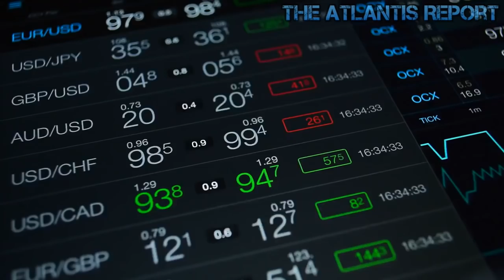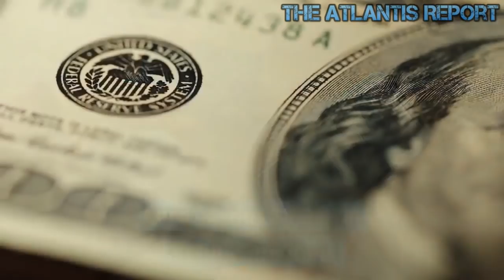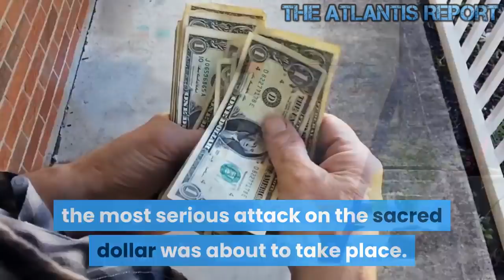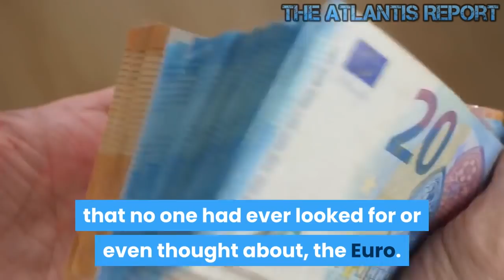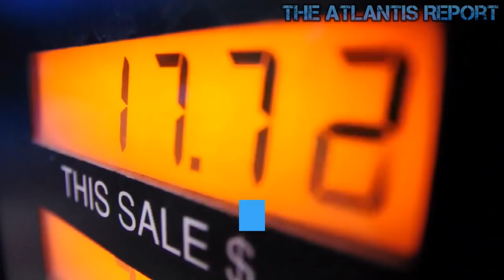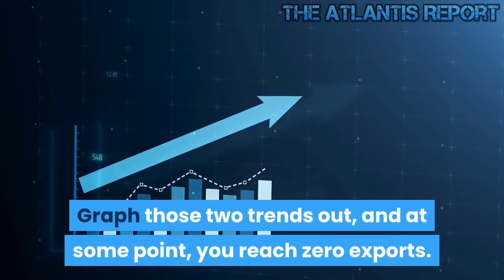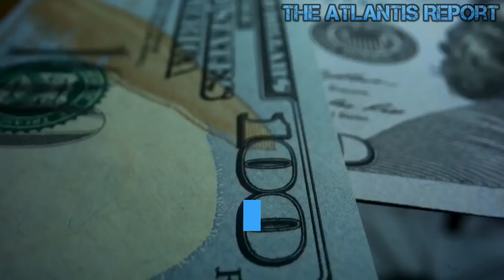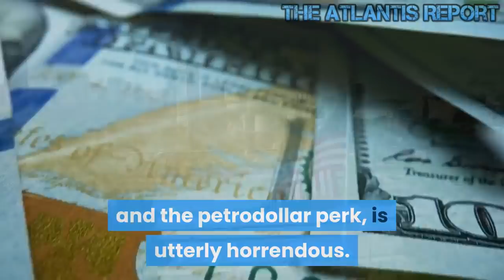What if the Petrodollar loses its status as World Reserve Currency ? --Economic Collapse Scenario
The US petrodollar reserve currency status has been a disaster for middle-class Americans much to their ignorance. It has allowed the financial-political cabal elite to enrich themselves at the expense of deficit and debt expansion while impoverishing the middle class and bringing in replacement labor serfs. Time to rip this band-aid off and the American middle class to reclaim their country, that will probably ultimately lead to revolution. We Americans have been printing paper and buying resources with it. Petrodollarism? Is that a thing? If not, it should be, and it could be defined as a US entitlement (earned by impeccable virtue and moral authority) to not only run out of "other people's money" but run out of everybody's money. Welcome to The Atlantis Report. If the dollar loses its status as a world reserve currency; Which is the pillar that underpins American supremacy, then the military pillar, which is the other pillar of American supremacy, will fall away as well. That supremacy is also reliant on the ordinary man and woman in the street continuing to buy in US Dollars. It's American consumers who have unwittingly sowed the seeds for this conspiracy. Americans are among the biggest spenders and the worst savers in the world. US national debt is now 23 trillion dollars. And the entire debt of the whole country is an incredible 150 trillion dollars. More than 189 million Americans have credit cards. The average credit card holder has at least four cards. On average, each household with a credit card carries $8,398 in credit card debt. Total U.S. consumer debt is at $13.86 trillion. That includes mortgages, auto loans, credit cards, and student loans. The average American now spends a record amount of their money just paying off the interest on all their loans. So if the petrodollar collapses and interest rates rise, the bubble will burst. And then the stage is set for national bankruptcy. If that happened, that would really be catastrophic for the dollar. It would be bad enough just to have a switch into the Euro little by little. But if there was any big switch of these trillions of dollars accumulated in the US investment, it would really be catastrophic for the US economy. We may be set back more or less permanently. When you have that many dollars unleashed, you would have massive devaluation, massive inflation. The Entire world economic order will be changed. And the United States would really be in a world of hurt. Teetering on the knife-edge of a financial meltdown, the US has always needed to keep a firm hand on the trading of its oil dollars. But in November 2000, the most serious attack on the sacred dollar was about to take place. If left unchecked, it could have been an economic Pearl Harbor. After years of struggling under crippling sanctions, Saddam Hussein decided to use the one WMD that no one had ever looked for or even thought about, the Euro. There was a guy once named Saddam Hussein who said, The United States bombing me and Britain too, so I'm going to sell my oil in Euros. Came out said then the fall of 2000. It's a big secret here in the United States. With the mighty dollar's position as the world number one suddenly under threat. A ripple of fear goes through the Bush administration. From 2001 to the very beginning of the war, Iraq exported about 3.3 billion barrels of oil. We bought two and a half billion. We bought two-thirds of this but in Euros. The federal reserve cannot print euros, so we had to sell dollars to Europe to get the Euros or whatever we sell of goods and services in order to get the Euros. The petrodollar recycling system begins to break down. According to this theory, Saddam Hussein signed his own death warrant. President Bush had no choice if he wanted to save his country . he quickly placed Iraq on his list of the axis of evil nations. And with invasion plans already in place, the inevitable soon happened. I think the decision by Saddam was the last straw. And this is what you need to look at the whole aspect of Middle Eastern oil.